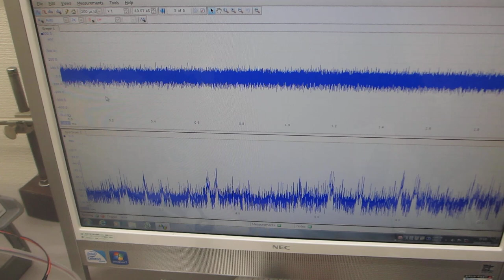超音波プローブの伝搬テストーー超音波のダイナミック制御技術ーー（超音波システム研究所）